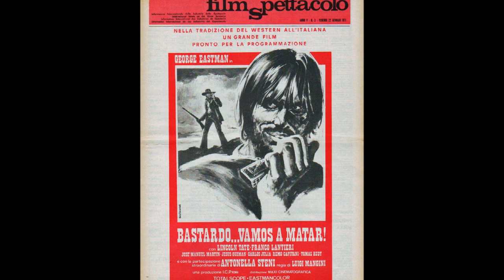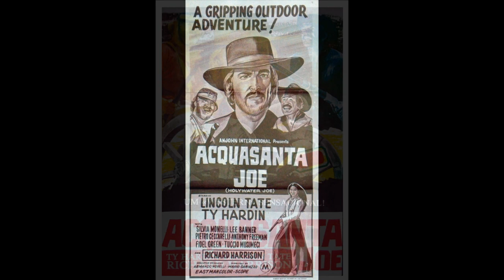Lincoln Tate - Spaghetti Western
Stelvio Cipriani  -  Il West ti va stretto, amico... è arrivato Alleluja